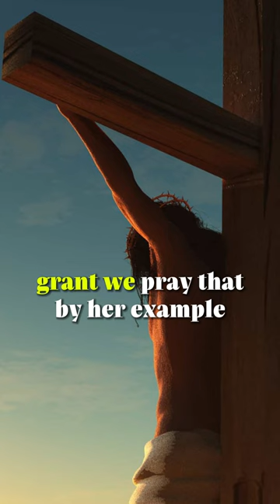O God, who led Saint Josephine Bakhita from abject slavery to the dignity